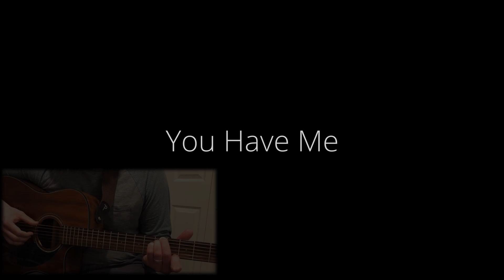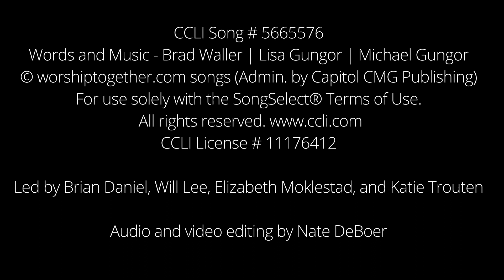You Have Me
Brian Daniel, Will Lee, Elizabeth Moklestad, and Katie Trouten lead the Genesis West community in musical worship with the song "You Have Me" by Gungor.

Words and Music - Brad Waller | Lisa Gungor | Michael Gungor

Audio and video editing by Nate DeBoer